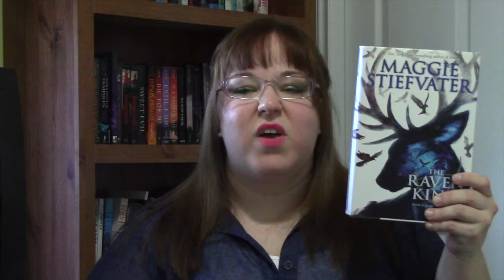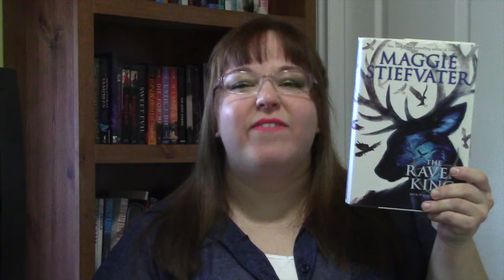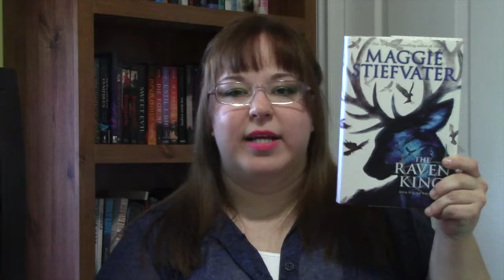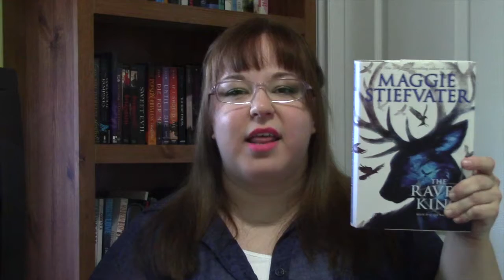The Raven King Review | SPOILERS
This is my discussion of The Raven  King by Maggie Steifvater. I hope you enjoy it.